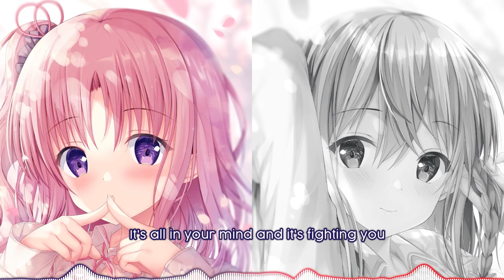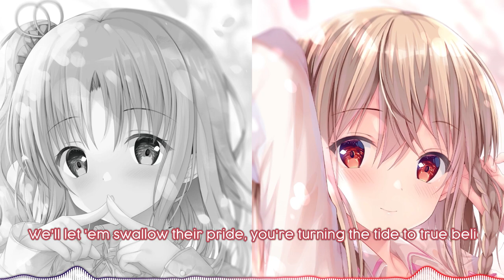[Nightcore] - Phoenix (Lyrics) "switching vocals"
💜 ♫ "The song from the video: Phoenix (ft. Cailin Russo and Chrissy Costanza) | Worlds 2019 - League of Legends
Taken from the channel: League of Legends
Link: youtu.be/i1IKnWDecwA"